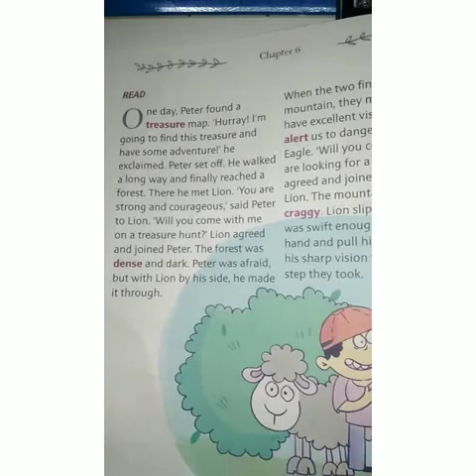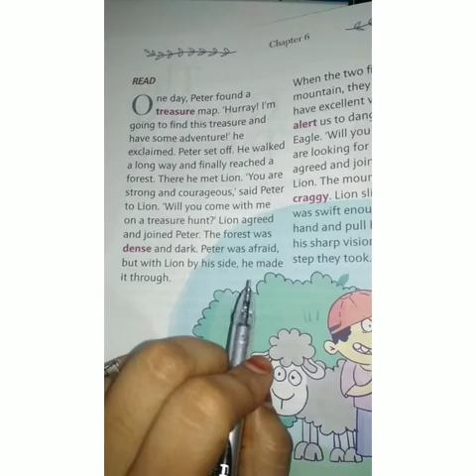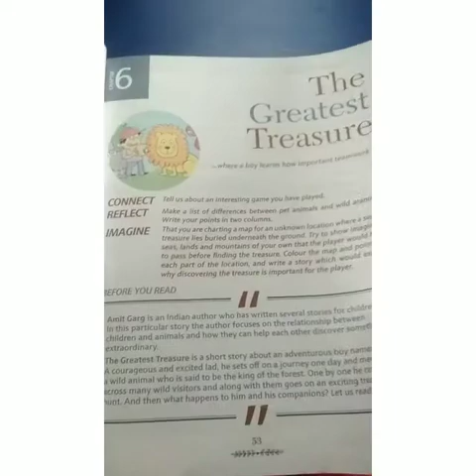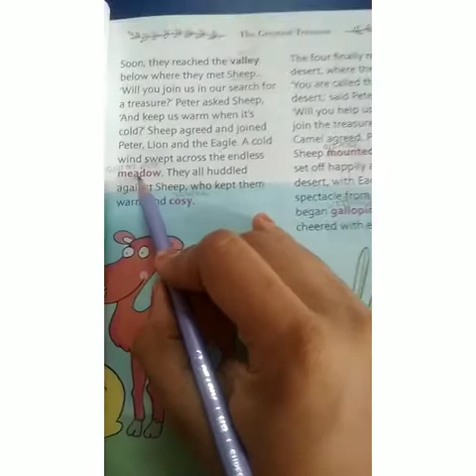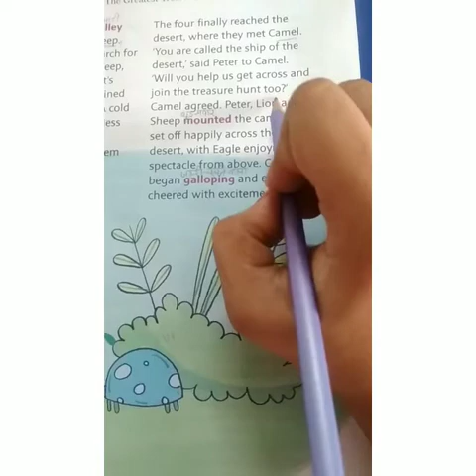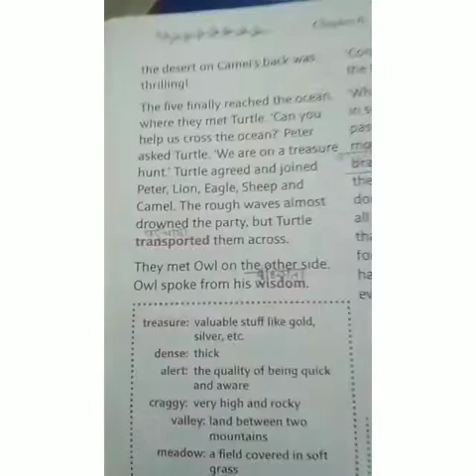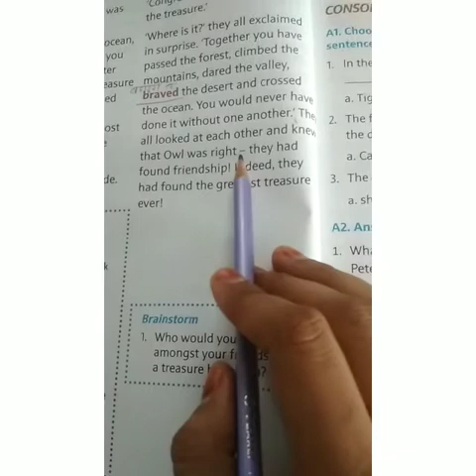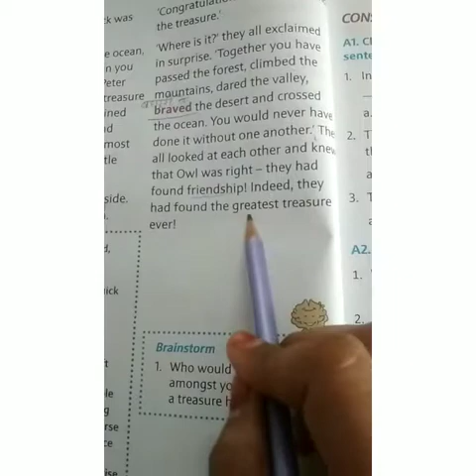Class 2 chapter 6 The greatest treasure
The greatest treasure